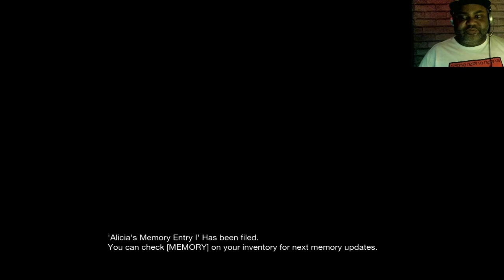Them and Us - ´´Silent Hill + Resident Evil``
Them and Us

Silent Hill

resident Evil

Survivor Horror

tendogames

them & us download pc

tendogames

them and us bad religion

game pc download

jogos pc download

jogos para pc crackeado

jogos para pc download grátis completo